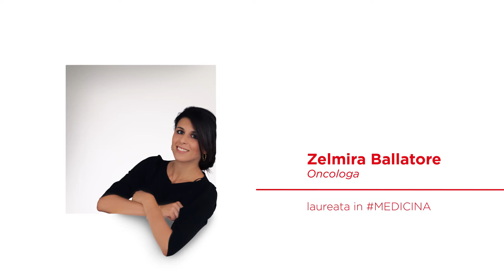Univpm - Progetta un nuovo futuro